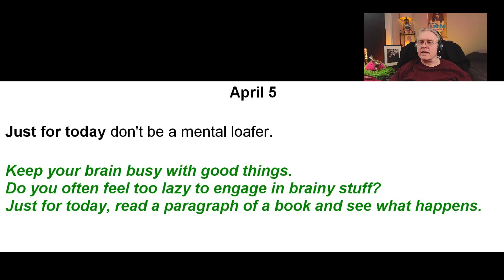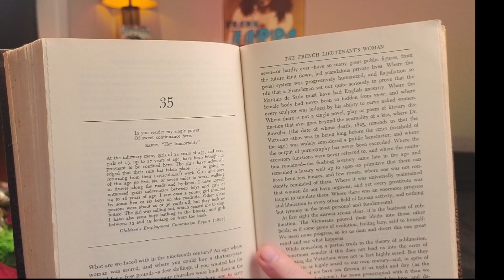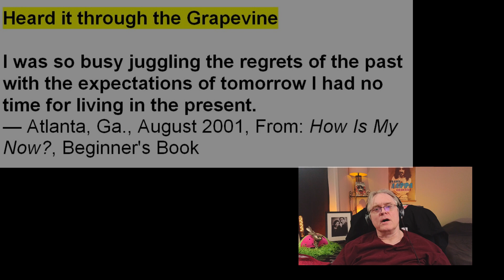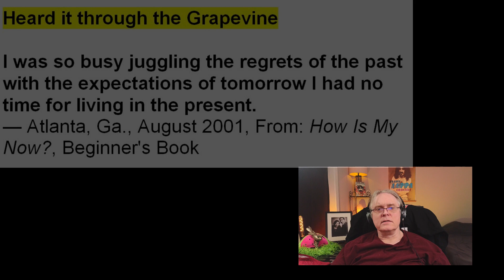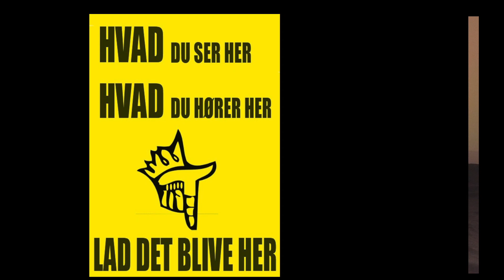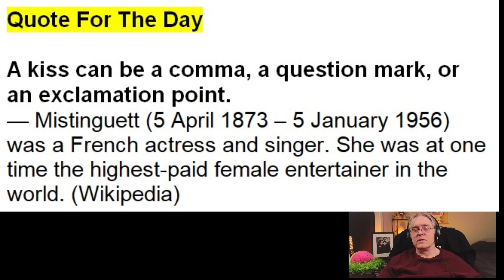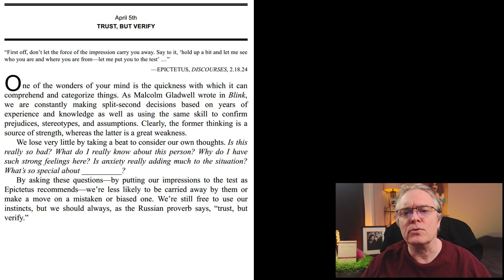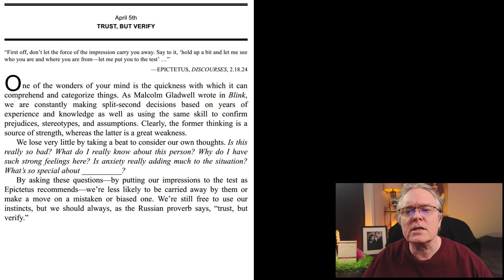JFT 20240405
Literature Suggestions

Above are some literature suggestions. The App Everything AA is highly useful. Have a lovely day!!!

ᚠ ᚡ ᚢ ᚣ ᚤ ᚥ ᚦ ᚧ ᚨ ᚩ ᚪ ᚫ ᚬ ᚭ ᚮ ᚯ
ᚰ ᚱ ᚲ ᚳ ᚴ ᚵ ᚶ ᚷ ᚸ ᚹ ᚺ ᚻ ᚼ ᚽ ᚾ ᚿ
ᛀ ᛁ ᛂ ᛃ ᛄ ᛅ ᛆ ᛇ ᛈ ᛉ ᛊ ᛋ ᛌ ᛍ ᛎ ᛏ
ᛐ ᛑ ᛒ ᛓ ᛔ ᛕ ᛖ ᛗ ᛘ ᛙ ᛚ ᛛ ᛜ ᛝ ᛞ ᛟ
ᛠ ᛡ ᛢ ᛣ ᛤ ᛥ ᛦ ᛧ ᛨ ᛩ ᛪ ᛫ ᛬ ᛭ ᛮ ᛯ ᛰ